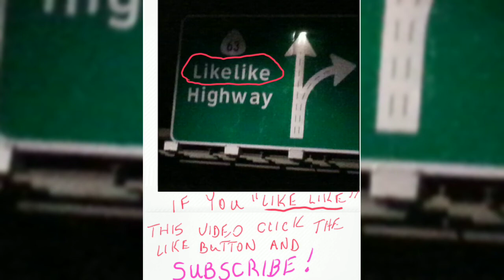PUSS in BOOTS The Last Wish -- Trinidad the Island Man's movie review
Trinidad the Island Man's movie review of Puss in Boots The Last Wish;  "Puss must face his toughest challenge ever!!  His own mortality!  Down to his last life, Puss in Boots gives up his life of adventure, until he hears of the Wishing Star, a magic item that will grant anyone one wish!  Puss decides to find it to get his 9 lives back to return to his life of adventure!'